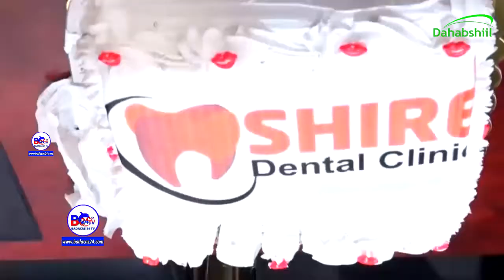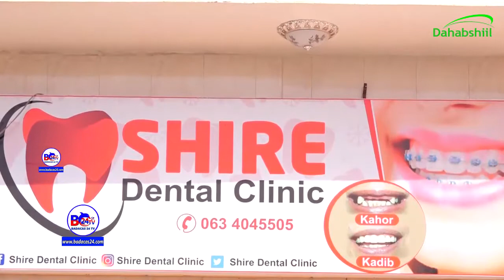Waxa Magalada Hargeysa Laga Furey Shire Dental Clinic